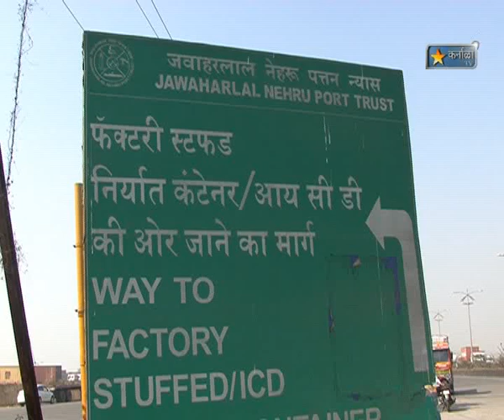Karnala Tv News 5 Jan 2013 Uran Traffic Daura